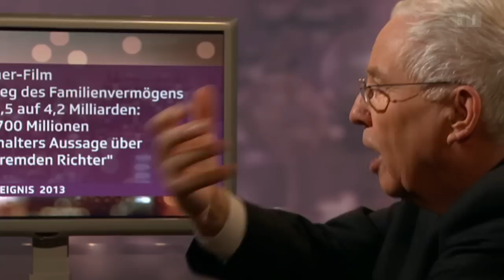Christoph Blocher, Alt Bundesrat, bei Roger Schawinski - Schawinski vom 2. Dezember 2013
Christoph Blocher und sein Kampf gegen die «fremden Richter». Kommt 20 Jahre nach dem EWR-Nein die zweite grosse Kampagne gegen Europa?

SRF 1, Montag 2. Dezember 2013
mit Roger Schawinski, Christoph Blocher

Alt Bundesrat Christoph Blocher ruft erneut auf zum Kampf gegen «fremde Richter». Gut 20 Jahre nach dem EWR-Nein formiert er das Komitee «Nein zum schleichenden EU-Beitritt». Der SVP-Nationalrat will das Rahmenabkommen mit der EU, das der Bundesrat anstrebt, in einer Volksabstimmung stoppen. Stark macht sich Christoph Blocher zurzeit aber auch für die Initiative «Gegen die Masseneinwanderung». Diese will mit der Wiedereinführung jährlicher Höchstzahlen und Kontingente die Zuwanderung steuern, was laut Bundesrat mit der Personenfreizügigkeit unvereinbar wäre. Und Grund zur Diskussion gibt auch der Film «L'Expérience Blocher». Was sagt der ehemalige Magistrat selbst dazu, und wie erklärt der populäre Politiker, dass die Kinosäle seinetwegen leer bleiben? Antworten bei Roger Schawinski.